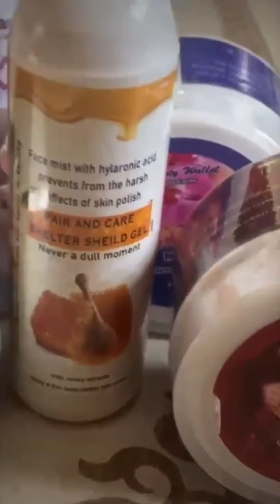beauty wallet algae mask amd manipedi reviewed by suzaneus ||whitening mask||glowing skin